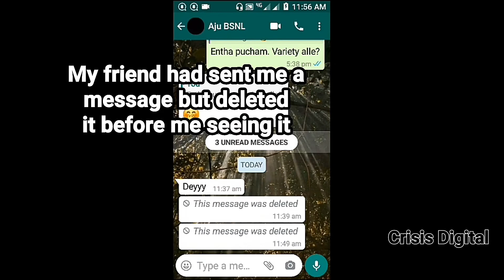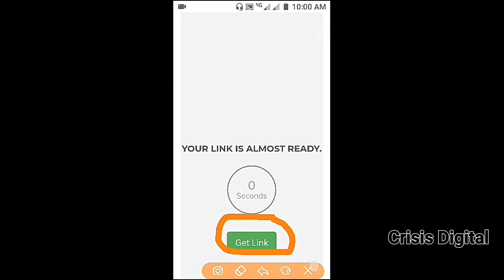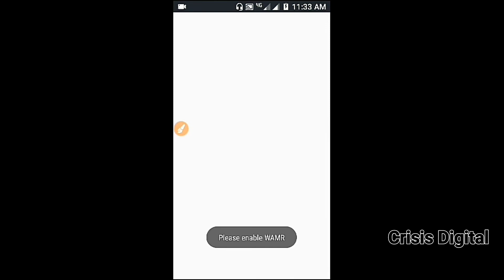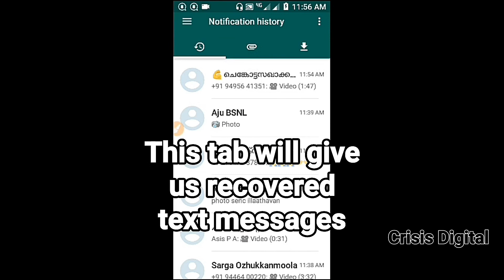How to recover unseen message which was deleted by the sender clicking 'delete for everyone'